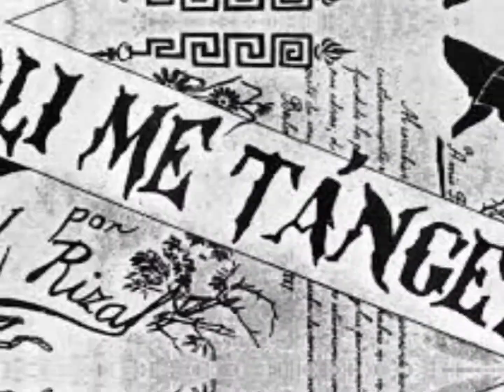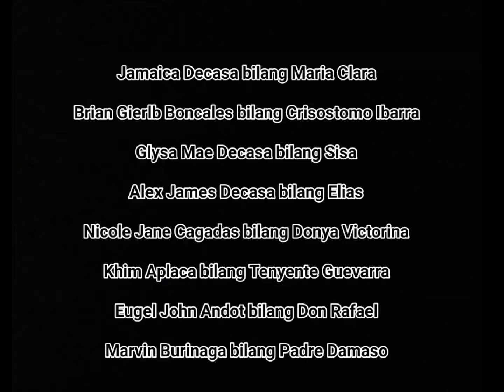Noli Me Tanghere Student Made Trailer